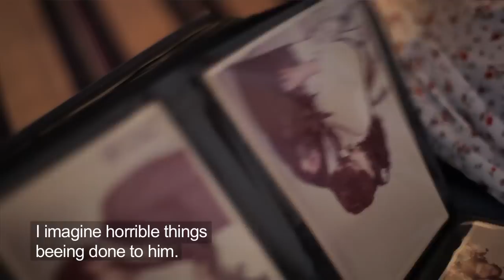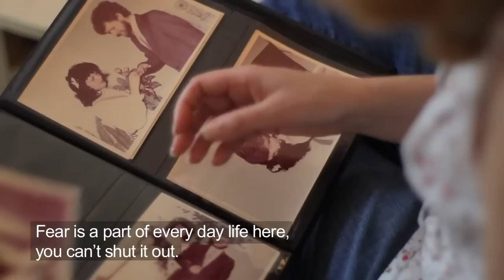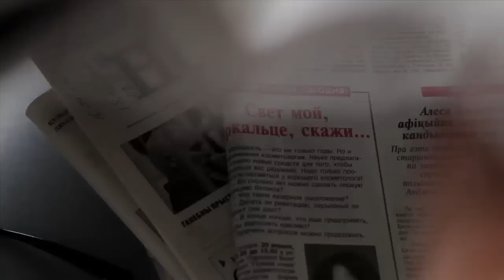Ales Bialiatski - imprisoned human rights defender - Belarus.mov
Ales Bialiatski, head of the Belarusian human rights organisation Viasna, has been sentenced to four and a half years in prison on tax evasion charges. In August 2012 he has been detained for a year and the pressure on him increases in prison. Ales has recently received three reprimands. His food rations and visiting hours are limited and the financial compensation for work performed in prison has been lowered. In this short video report from Belarus, Ales' wife and colleagues speak about their concern for how he and the other political prisoners are being treated.